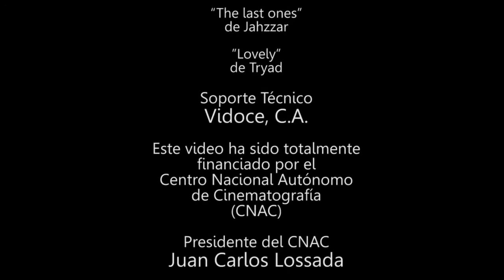Detrás de Cámara de JAZMINES EN LÍDICE, de Ruben Sierra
Este video ha sido totalmente financiado por el Centro Nacional Autónomo de Cinematografía (CNAC)

CREDITOS DEL VIDEO:
Omar Mesones

Dirección de Fotografía y
Cámara
Mauricio Contreras

Producción General
Norkis Rojas

Sonido
Gerardo Santander

Post Producción
Canal Digital 1440, C.A

Música
“Anew”
de KeroDean
“The htc Theme”
de DJ-Datavirus627
“The_Beginning Ascension”
de Aphelion
“Azeda hang dub feat. Andrea and Johannes”
de Ras Tilo
“The last ones”
de Jahzzar
”Lovely”
de Tryad

Soporte Técnico
Vidoce, C.A.

Este video ha sido totalmente
financiado por el
Centro Nacional Autónomo
de Cinematografía
(CNAC)

Presidente del CNAC
Juan Carlos Lossada

Agradecemos la valiosa colaboración
prestada por
por el personal técnico y artístico del
largometraje JAZMINES EN LÍDICE
 durante la producción de este audiovisual

Caracas, Venezuela
Agosto 2015